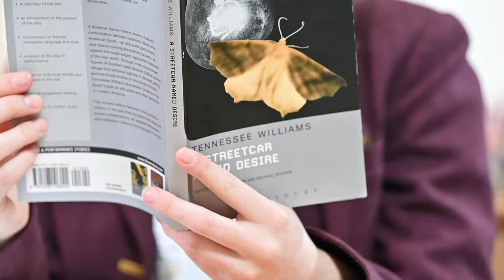Quinton House Sixth Form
Some of the current crop of Quinton House Sixth Formers offer some insight into what life is like at the school.